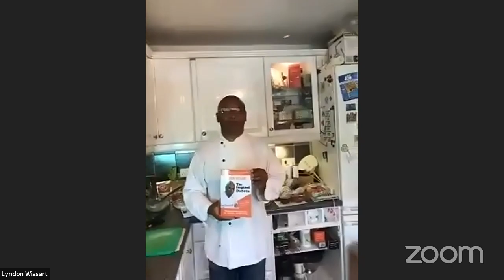E:5 Let’s Cook (The online cooking show)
Presented by the Inspirational Queen Yvonne Michéle & Inspired Diabetic - Lyndon Wissart
Healthy cooking for a healthy life style